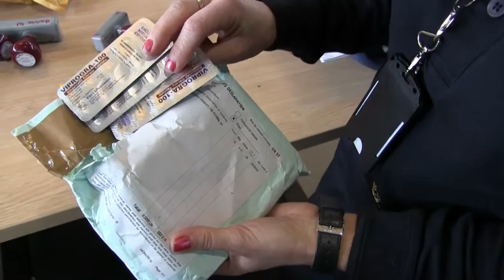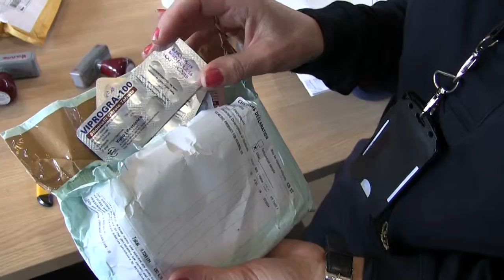Importerer legemidler ulovlig